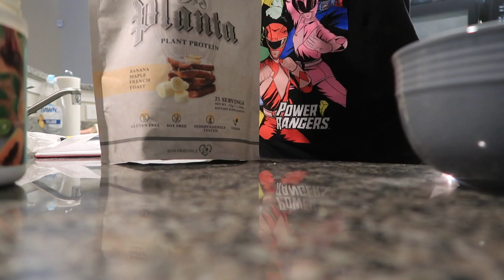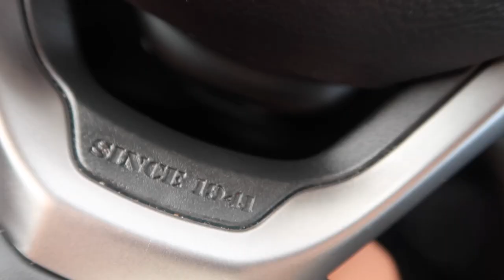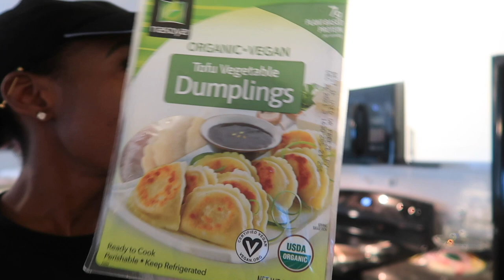Vlogmas with Ty Day 1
Making breakfast and lunch, Bio exam, advisor meeting.